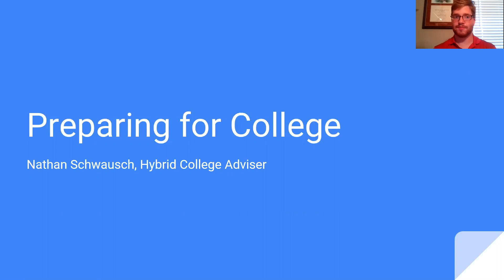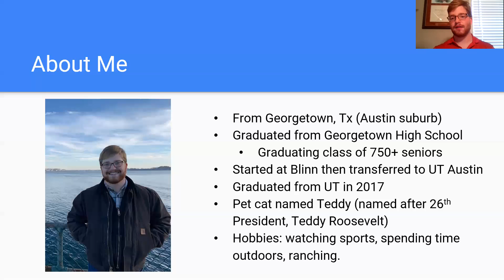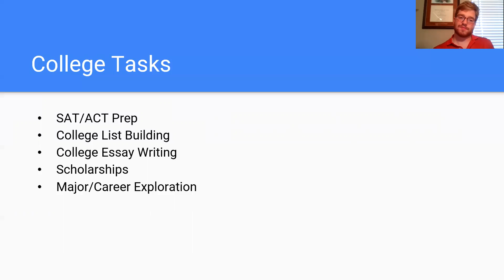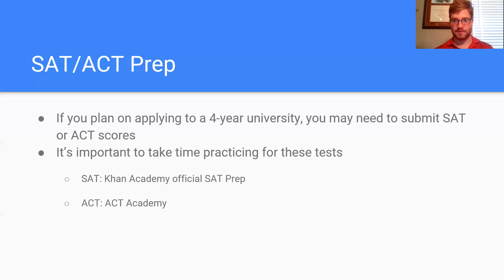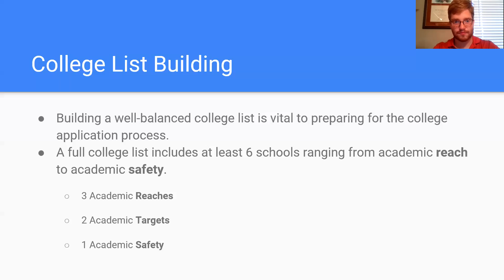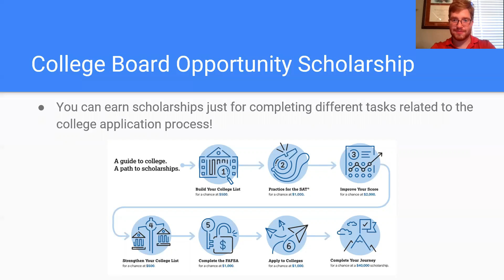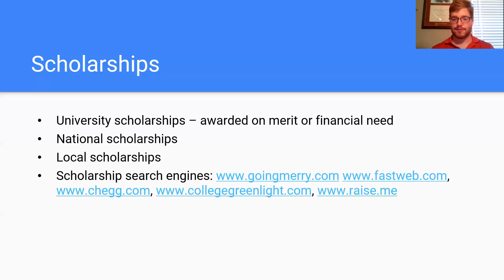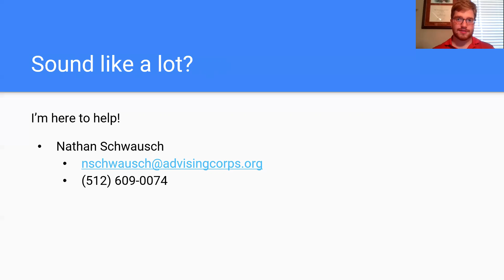Sinton HS Preparing for College as Juniors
Attention Sinton Class of 2022: Meet your new College Adviser, Nathan Schwausch! In this video Mr. Schwausch talks about what all you can do as Juniors to prepare for your senior year and beyond.